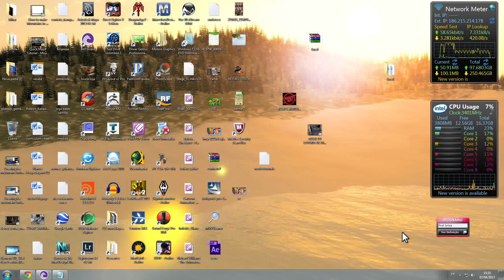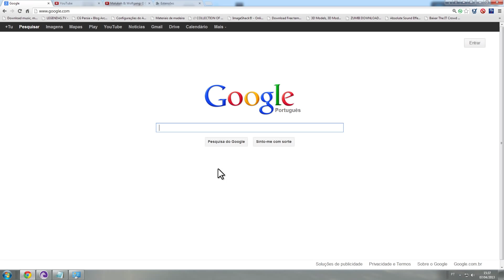Propagandas, anuncios e banners indesejados, saiba como tirar / Remover do Google Chrome e Mozilla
(Clique em "mostrar mais" e leia toda descrição.)

Como tirar / Remover banners / propagandas / desinstalar / anúncios indesejáveis.

Curtindo as nossas paginas e canal você recebe todos nossos novos tutoriais!